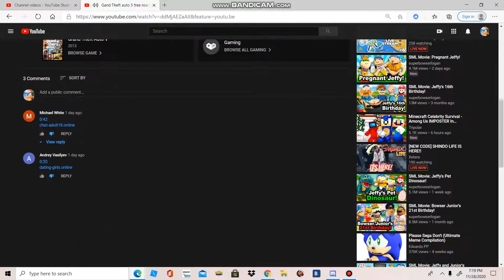proof that he did not check the right video